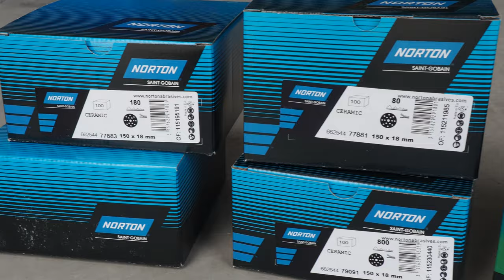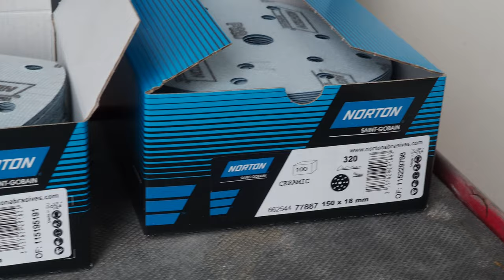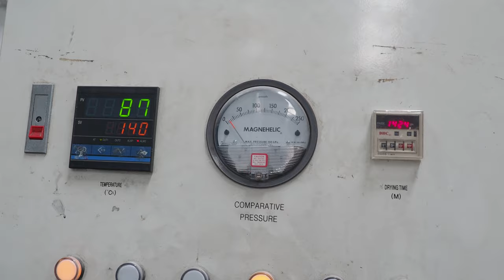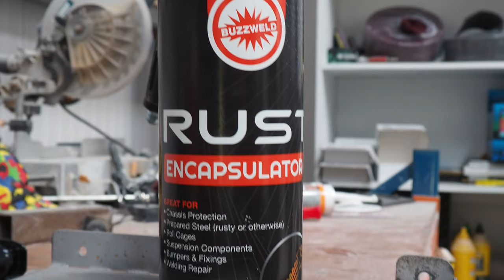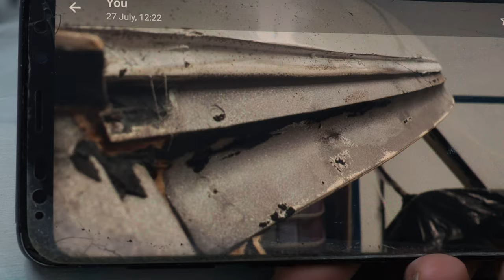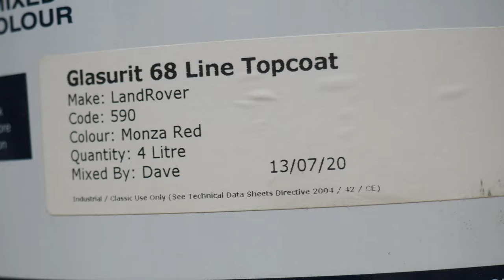Land Rover Discovery 130 Bodywork Restoration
Join us as we take you on our journey to find out what you get from a top autobody shop.  Instead of trying to answer the question ourselves, we took the opportunity to spend 3 weeks filming with the team at Norwest Classic Custom in Letterkenny, County Donegal.  We wish to thank Norton Abrasives UK, Glasurit paints, Wurth Ireland, Longranger 4x4 & Norton Classic Custom for sponsoring this video by donating their products and their time.  Without all of your help, this project would not be where it is.

At the start of the video you can see the Red Lady being vapour blasted by FMK Vapour Blasting.

The paint is from Glasurit, it's their 68 line CV paint in 590 Monza Red.  This is the original colour and it is Glasurit who supply the paint to the Land Rover production line.  68 Line was not used in the factory, this is top-shelf gear.

Wurth Ireland supplied us with their Bond + Seal, Bond + Seal POWER and Seal/Fix.

Big thanks to Clint at Longranger 4x4 for supplying us with his amazing Discovery single cab kit.

Thanks to everyone at Norwest Custom Classic for putting in so many hard hours and love into our project.  Over the past 3 weeks, it was an absolute pleasure to get to know you all and to see the younger generation being shown the ropes.  To James, well what can we say, your generosity and vision when we approached you was very refreshing.  We are so proud to have been able to spend time with your team and we hope this video will show others just how much hard graft, skill, and dedication that your boys put into restoring classics.

The beautiful wheels are 16x10 Spectre (James Bond) wheels from Weller Wheels and they come with a faux beadlock meaning its 100% road legal. Big thanks to Rhys for sorting them out.

Another special mention to our very first sponsor, BF Goodrich, who supplied the 305/70/16 KM3 tyres.  They look amazing, especially with the Signature Edition coloured letters from the USA.

The lighting pods you see here being painted red are from Bolt On Bits.  We got them with the RDX Lights, which will bring the lighting into this century.

Watch:

 • When you Realize — Mauro Somm | Free ...

🎵 Track Info:

Title: When you Realize
Artist: Mauro Somm
Genre: Dance & Electronic
Mood: Inspirational

 / mauroo.somm